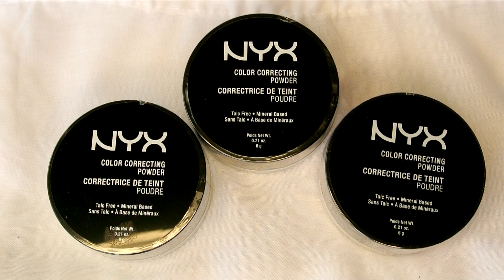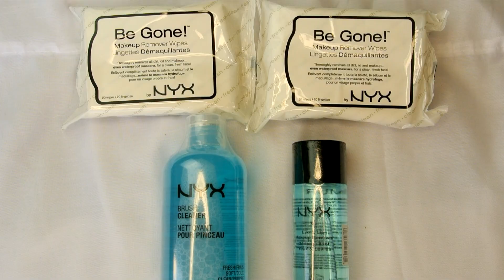NYX Unboxing TOP 20 *Español* | LoLo Love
Hola hermosas sirenas, pasamos a la segunda ronda de NYX Face Awards! :) muchisimas gracias por todo su apoyo y por votar por me todos los dias :)
Aqui esta el video unboxing, espero que les guste, MUAH!
Las Amo!
♤Bellami Extensiones De  Cabello
Codigo de % BeautyByLolo